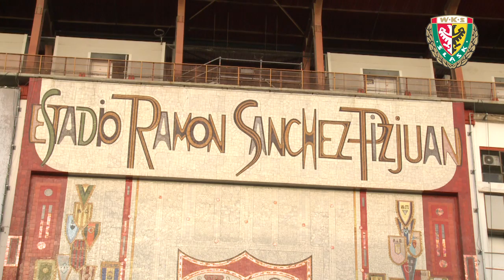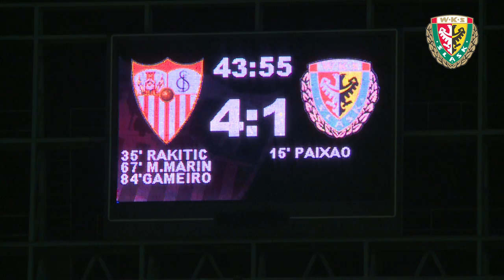Sevilla FC - Śląsk Wrocław | Kulisy meczu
Kulisy pierwszego, wyjazdowego spotkania z Sevilla FC w ramach IV rundy eliminacji do Ligi Europejskiej, przegranego przez wrocławian 1:4 (23 sierpnia 2013 roku).